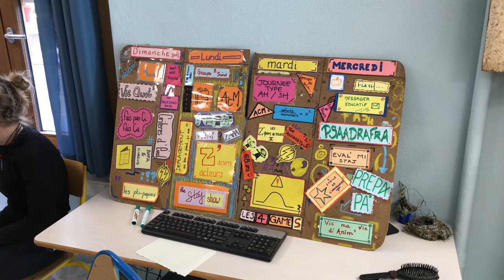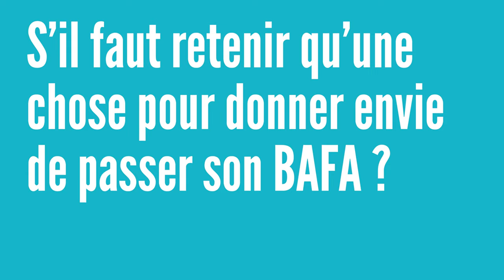Et si le BAFA c'était pour moi ? Témoignage de deux stagiaires.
Lila et Quentin racontent le début de leur formation BAFA. Ils témoignent de ce qui leur a donné envie de devenir animateur, leurs attentes, leurs surprises...

Cette vidéo a été tournée en octobre 2022 à l'école de Beauvallon à Dieulefit lors de la formation au BAFA proposé par Staj AuRa.

Réalisation : Olivier Combier - Info-Jeunes Auvergne-Rhône-Alpes

00:00 : Intro
00:13 : Pourquoi êtes-vous ici ?
00:27 : Comment avez-vous découvert le BAFA ?
00:43 : Comment imaginez-vous la formation ?
00:59 : Quel type d'animateur·rice vous pensez devenir ?
01:21 : Après une semaine de formation
01:24 : Et maintenant, comment vous voyez le métier ?
01:37 : Qu'est-ce que ça vous a apporté d'inattendu ?
02:15 : Votre moment préféré de la formation ?
02:50 : S'il faut retenir une chose pour donner envie de passer son BAFA ?